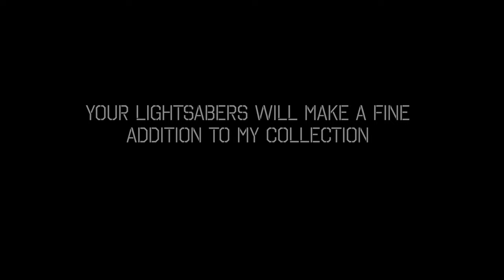Is Blade and Sorcery VR WORTH IT On The Quest 3?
Is Blade And Sorcery Nomad Worth It On The Quest 3? (New Update)

In this video, I will be talking about Blade and Sorcery Nomad. We've been getting many updates for Blade and Sorcery including 1.0.4, but we haven't even gotten the 1.0 update for Nomad on the Quest 3. Therefore, in this review, I'm going to discuss if Blade and Sorcery Nomad is still worth it in 2024? And I'll also discuss if this is one of the best quest 3 games you should get.

Here are the timestamps if you want to watch certain parts of the video:
0:00 Intro
0:42 What makes Blade and Sorcery unique
1:17 What's in the new update in Blade and Sorcery (Crystal Hunt Update)
2:37 Will Nomad be getting the Crystal Hunt update?
3:36 What can we expect in the new Blade and Sorcery nomad update?
4:51 The mods you need to get in Blade and Sorcery Nomad.
9:06 Outro

Here is the link to my first Little Nightmares 3 playlist if you haven't seen it. It will explain everything I promise

I played all the Little Nightmares games on my channel so here are all my playlists for Little Nightmares 1,2, and Very Little Nightmares.

Here is the summary for Blade and Sorcery: Blade & Sorcery is an immersive and innovative physics-based VR sandbox game focusing on combat simulation. Taking full advantage of VR, the game allows total freedom in the way you fight and interact with the environment.

The keywords in this video are Blade and Sorcery FINAL UPDATE Redefines the VR Experience | 1.0 Ultimate Guide,Blade and Sorcery Update 1.0 Official Release VR Combat, Magic, Spells, Mods, Guide,Better VR